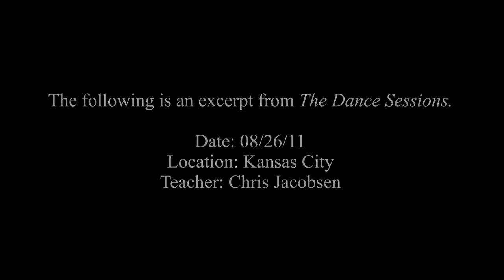Sessions Moment- 16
An excerpt from the Kansas City Dance Sessions.
Date: 08/2011
Teacher: Chris Jacobsen